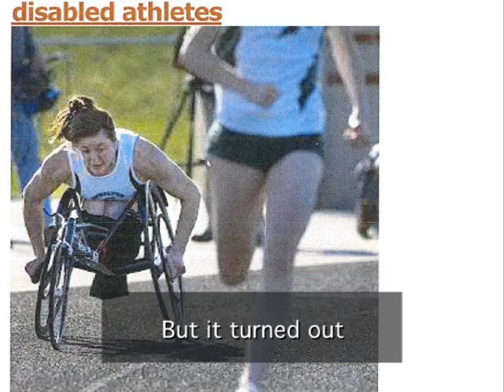Tatyana McFadden--2012AccessLivingGalaLeadOnHonoree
Tatyana McFadden is a 2012 Recipient of Access Living's "Lead On!" Award.  McFadden is a paralympic medalist and record holder in wheelchair racing. In addition to her accomplishments on the track, she has advocated for the inclusion of athletes with disabilities in high school sports